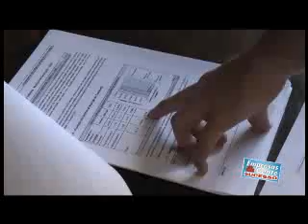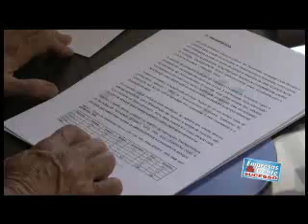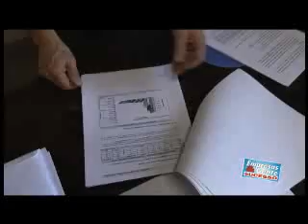Empresas e Gente de Sucesso - bloco 3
Programa Empresas e Gente de Sucesso.  A história do professor de natação Douglas Willians. A criação da Secretaria de Desenvolvimento Econômico do Município. Na coluna Frente a Frente, o Deputado Nilton Salomão fala sobre a duplicação do trecho da serra da estrada Rio/Teresópolis.